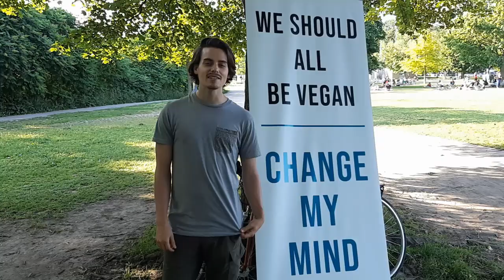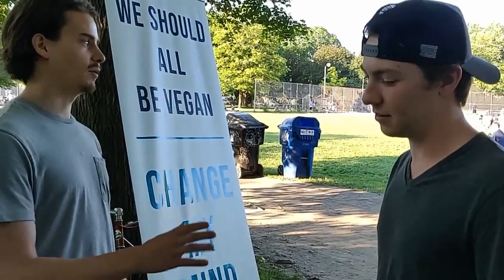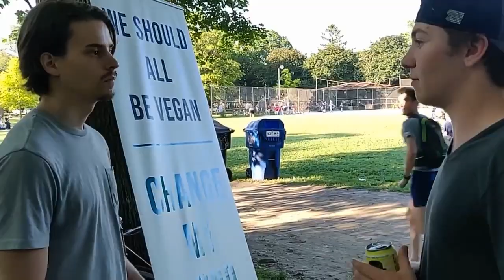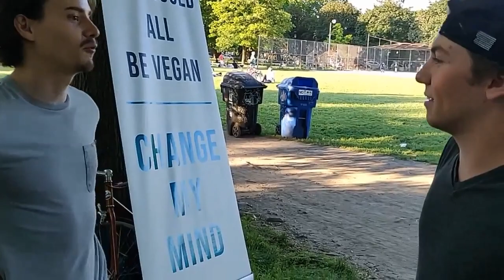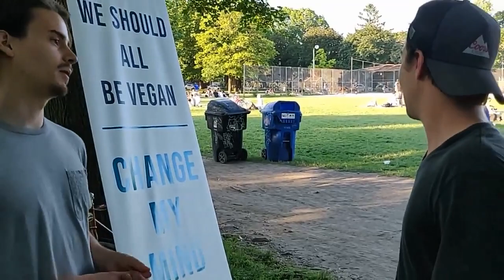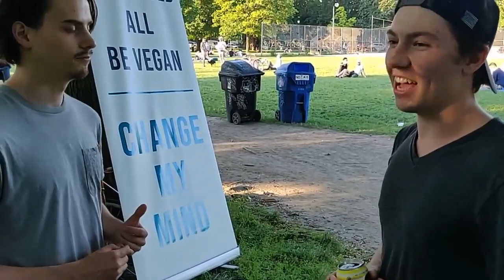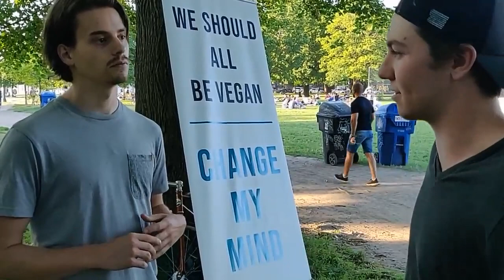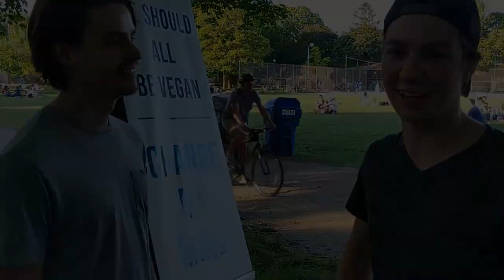Vegan Learns About Vegan Lions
"We Should All Be Vegan. Change My Mind."

Emboldened by my slick haircut, I take to Trinity Bellwoods to see if any park-goers have any justifications for continuing to eat animals!

Thanks Kevin for the filming!

challenge22.com to get help with going vegan for 22 days. What have you got to lose? More importantly, what have you got to gain?